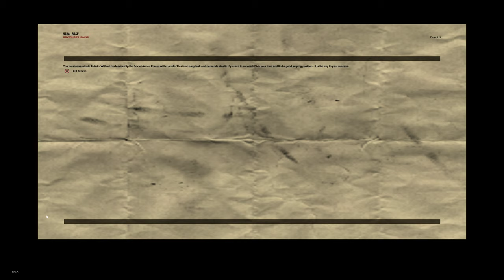Freedom Fighters PART 11 | BATSY | OLD GAME REBORN | RTX 3080 | 16 GB RAM | 7700X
"Freedom Fighters" is a third-person shooter video game developed by IO Interactive and published by Electronic Arts. The game was released in 2003 for multiple platforms, including Microsoft Windows, PlayStation 2, Xbox, and GameCube.

In the game, you play as Chris Stone, a plumber turned resistance fighter in an alternate history where the Soviet Union won the Cold War and occupied New York City. The player must lead a group of fellow freedom fighters to retake the city from the Soviet forces.

The game features both single-player and multiplayer modes, allowing players to team up and fight against the Soviet occupation together. The gameplay includes a mix of tactical combat, squad management, and stealth elements.

"Freedom Fighters" received critical acclaim for its engaging storyline, memorable characters, and innovative gameplay mechanics. It is considered a cult classic among video game enthusiasts and has been praised for depicting the importance of resistance and freedom in the face of oppressive regimes.

My PC Specification:
CPU: 7700X AMD
GPU: 3080
Ram: 16GB DDR5
Motherboard: X670E tuf
CPU Cooler: LS720
Cabinet: Cooler Master H500P
Monitor: MSI 343CQR ultra wide
keyboard: hyper X Alloy origins core TKL
mouse: Razer basilisk v3